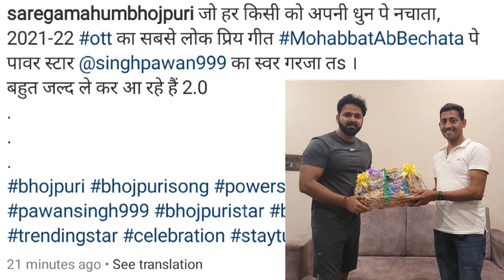Mohabbat ab Bechata 2 | Pawan singh new bhojpuri song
Pawan singh new upcoming song mohabbat ab bechata 2 | pawan singh new bhojpuri song mohabbat ab bechata